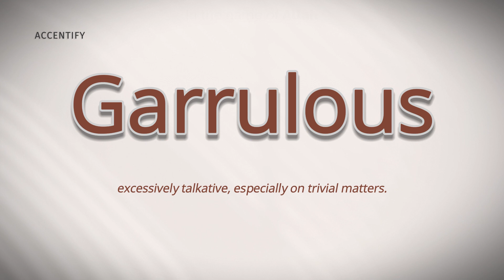Garrulous (Pronunciation and Meaning)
How do you pronounce and what is the meaning of 'Garrulous'?